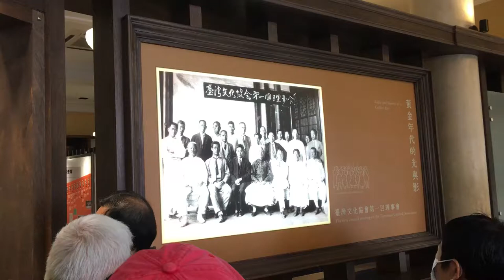郭平和解說台灣民主運動歷史